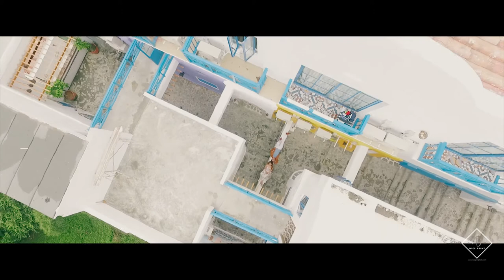Paulo and Claire Save the date by Nice Print Photography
Wires by Cannens